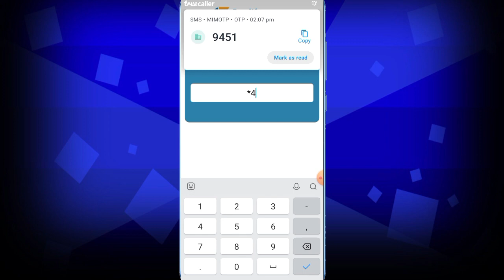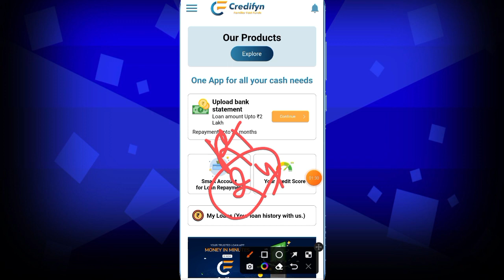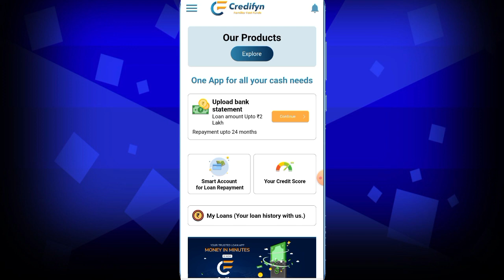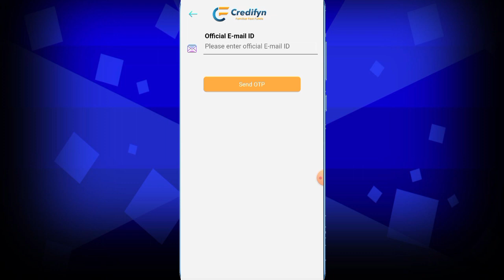Credifyen personal loan Rs,4000 loan amount interest milega sirf adhar card no income proof live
Social Application and App,Technical ka Related Video Banta ho,kwik loan app kaise use kare,kwik loan app kaise chalaye,how to use kwik loan app,kwik loan app,loan

Instagram.com/shelendra8795

Loan app
instant loan
personal loan
Loan app
New loan app 2023 today
Paylater app
new Pay later app 2023today
Download application link

 important notice..

किसी ऐप को इस्तेमाल करने से पहले  बीडियो कितना पुराना हैं सबसे पहले आप उसे देखो फिर  जिस ऐप को इस्तेमाल करने  जा रहे  हो उसके बारे मैं जांच पडताल करो क्यों की इससे  होने  बाले लाभ और हानि का जिम्मेदार आप खुद होंगे में  या मेरा चैनल नहीं  और अगर आपको लगता है  जिस ऐप को इस्तेमाल करू बो फेक हो तो दोस्तो बहुत सोच-समझकर फैसला